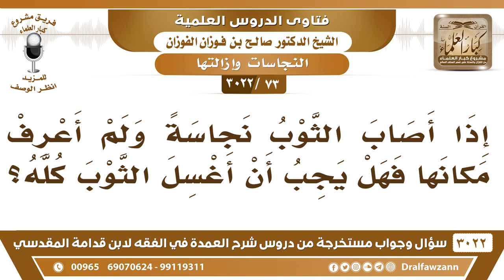[73 -3022] إذا أصاب الثوب نجاسة ولم أعرف مكانها فهل يجب أن أغسل الثوب كله؟- الشيخ صالح الفوزان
-"[73 -3022] السؤال: إذا أصاب الثوب نجاسة ولم أعرف مكانها فهل يجب أن أغسل الثوب كله؟
الجواب: نعم، إذا ما تدري بأعلاه أو بأسفله أو بوسطه أو أمام أو خلف تغسل الثوب كله حتى تخرج بيقين، نعم. وإن خفي يقول العلماء وإن خفي موضع نجاسة غسل حتى يجزم بزوالها، نعم.
للاشتراك في قناة الشيخ صالح الفوزان

للاستفسار والإقتراحات والدعم
رئيس الفريق
لمشروع كبار العلماء